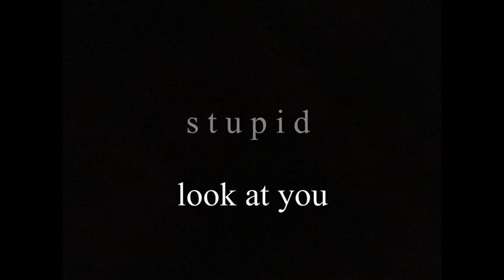Lingua Prelogiana 3L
Videozapis su izradili učenici 3.L razreda.